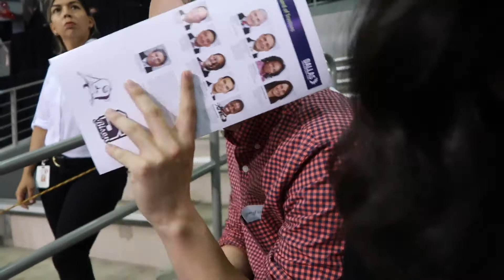VLOG #2 | Graduation Event!! | Connie + Mary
Back again ! Happy to have another bonus video for you all on the same week ! Its a bit short but I hope you all enjoy !